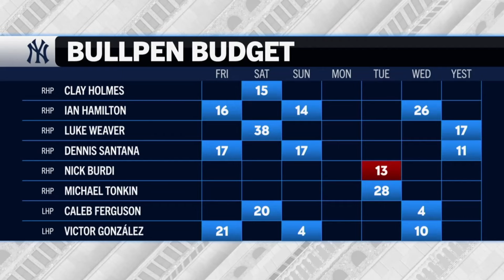New York Yankees Highlights: vs Tampa Bay Rays | 5/10/24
Twitter.com/BarnHasSpoken2

Instagram.com/BarnHasSpoken